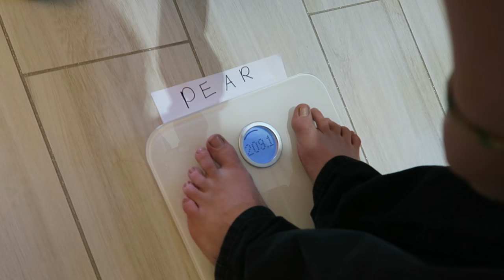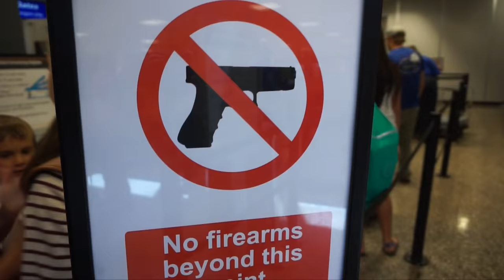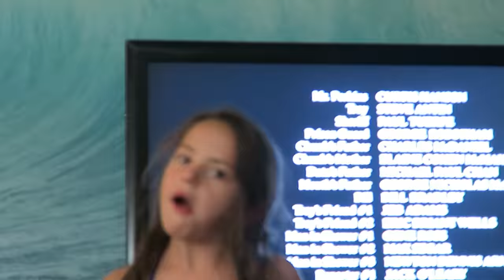HOW TO TRAVEL WITH KIDS!